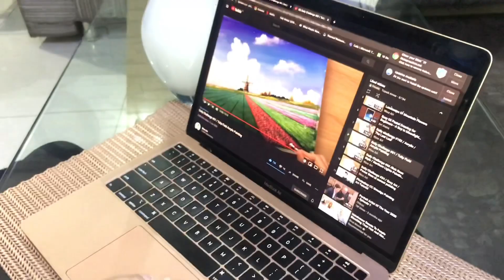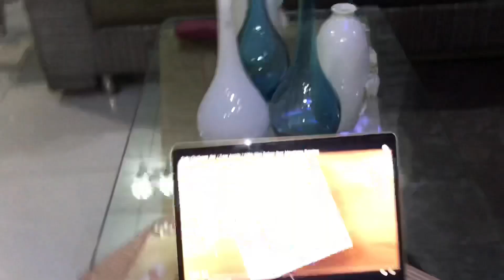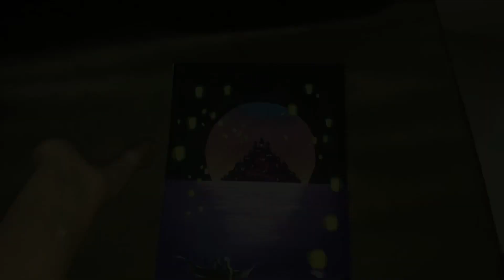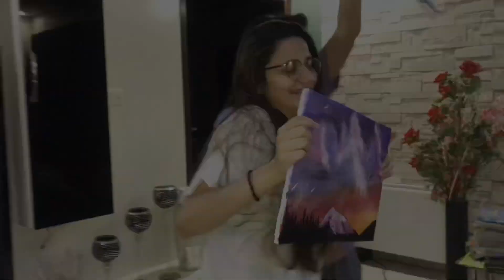Art challenge🦋// Filza vs Naina// vlog //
Hey guys! Welcome back, I hope you enjoyed the vlog. And do let me know who is the winner in the comment section.🐥

Musician: @iksonofficial